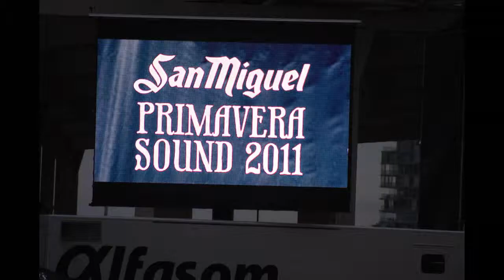Primavera Sound 2011 Barcelona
A compilation of photographs and video clips from the Primavera Sound 2011 festival in Barcelona.